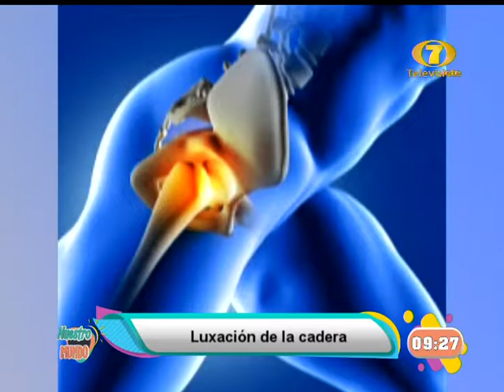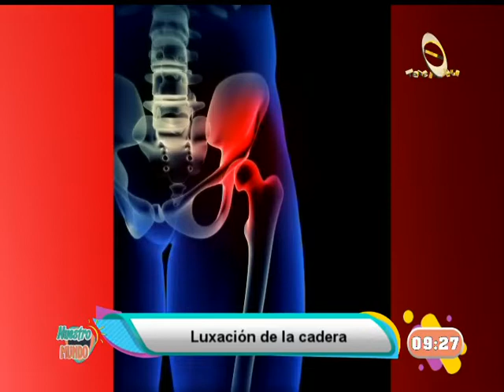Luxación de la cadera: Todo lo que debes saber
Conoce de la mano de un experto todos los detalles importantes que debes conocer acerca de la luxación de la cadera
El Quiropráctico Enrique Zepeda mencionó que la luxación de cadera leve es de las más  peligrosas, por lo tanto debemos ser muy cuidadosos y ante cualquier dolor acudir con un especialista.